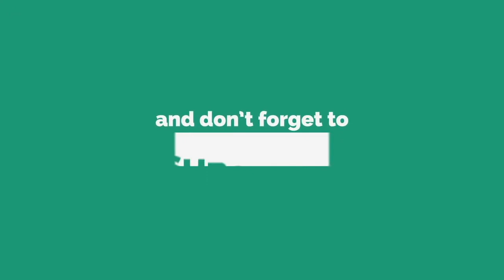How to Make Bobbin Holder for Fly Tying | Cara Membuat Pemegang Bobbin untuk Mengikat Lure dan Fly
HOW TO MAKE your own FLY TYING BOBBIN HOLDER this video will be very helpful to you, all materials are on the video and the step by step procedures.